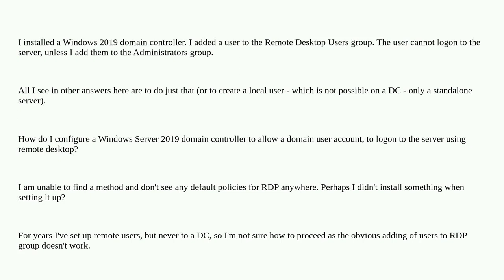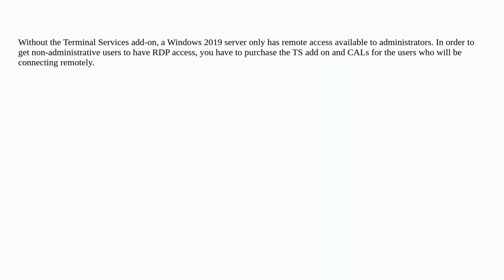Members of "Remote Desktop Users" group cannot logon to Windows Server 2019 domain controller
A special thanks goes out to the awesome community

  active-directory remote-desktop-services windows-server-2019 domain-controller